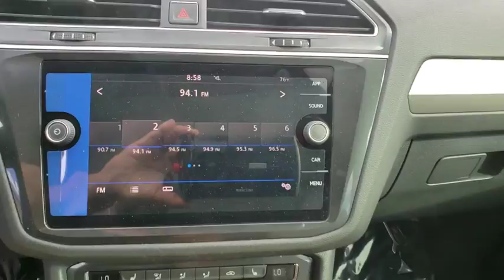2018 Volkswagen Tiguan Orlando, Sanford, Kissimme, Clermont, Winter Park, FL 80609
Silver New 2018 Volkswagen Tiguan available in Orlando, Florida at Dave Maus VW North. Servicing the Sanford, Kissimme, Clermont, Winter Park, FL area.

Silver 2018 Volkswagen Tiguan SE FWD 8-Speed Automatic with Tiptronic 2.0L TSI DOHCRecent Arrival! 27/22 Highway/City MPG